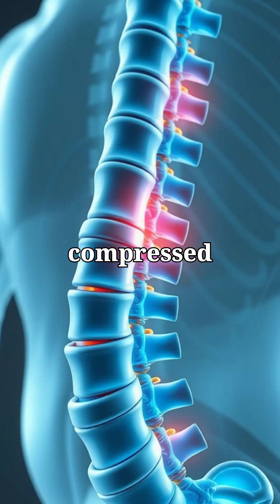techneck Neck pain How to fix it - Prevention. syndrome science #shortsindia_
Tech Neck: The Hidden Cost of Screen Time and How to Fix It” dives into a health problem that almost everyone with a phone, tablet, or laptop faces — but rarely notices. This video explains how hours of bending your neck forward while scrolling or working can silently damage posture, cause chronic pain, and even lead to long-term health issues. You’ll also discover simple, science-backed fixes like posture correction, stretching routines, and the 20-20-20 rule to protect your neck and spine.
If you’ve ever felt stiffness after binge-watching, endless texting, or working long hours, this video will show you how to reverse the damage and keep your neck healthy in the digital age.